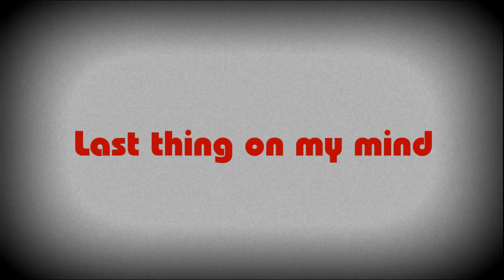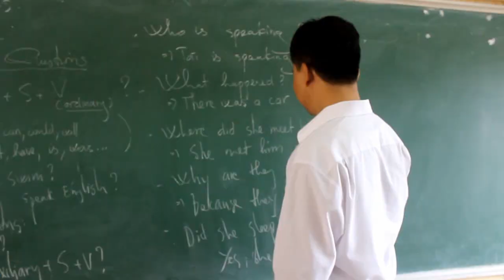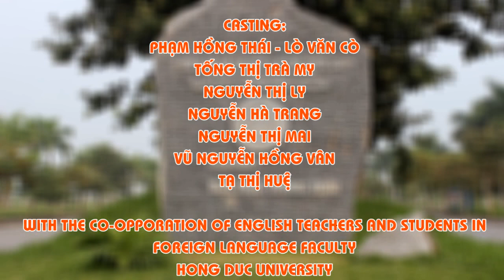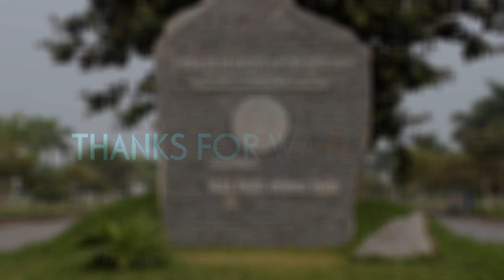Hong Duc University's Lipdub - Last thing on my mind